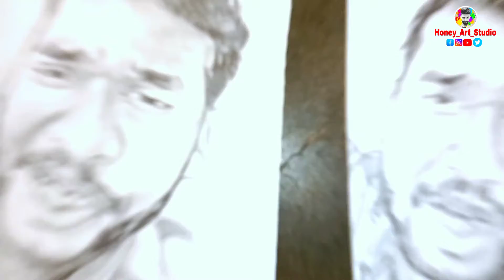FLIPBOOK - Choti Bachi Ho Kya 🤣 | Tiger Shroff Dilogue Choti Batchi Ho Kya From (HEROPANTI 2)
🖕________________AND______________🖕